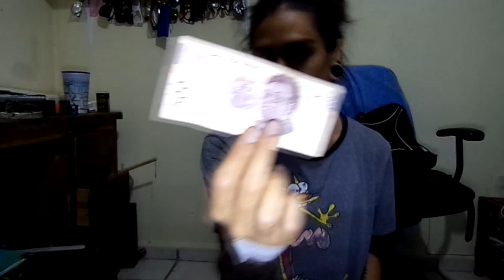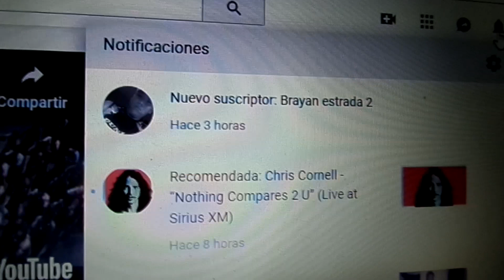¿ QUE HAGO DESPUÉS DEL TRABAJO ? - Ismo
En este vídeo , me pongo a grabar justo después del trabajo y les platico algo de mi rutina.

QUE LO DISFRUTEN FRUTAS !

Cámara y Edición: Ismo MadFruits Productions